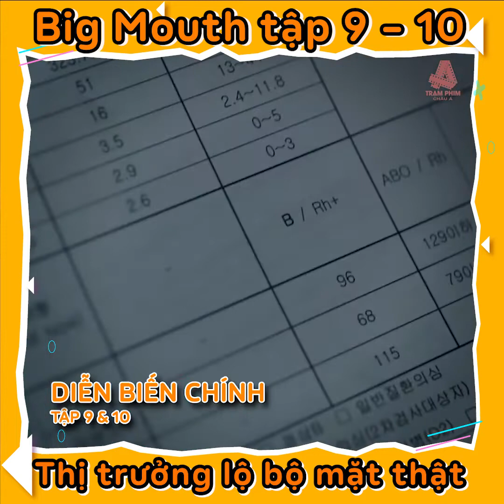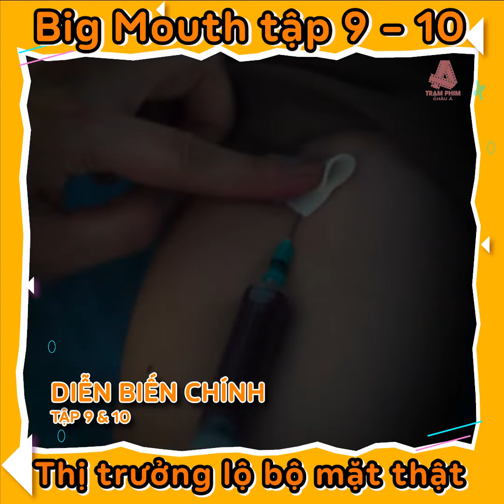Big Mouth tập 9, tập 10: Lee Jong Suk và Yoona liên kết chống lại thị trưởng, Ok Ja Yeon lâm nguy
Big Mouth tập 10 lại tiếp tục hé mở cho khán giả thêm một vài bí mật khác liên quan đến Big Mouse và NR Forum. Đồng thời, Chang Ho và Mi Ho cũng âm thầm lên kế hoạch lật tẩy kẻ phản diện.
Content Writer: Trần Hồng Duyên
Video Editor: Lâm Thùy Trang
Voice: Nguyệt Thảo